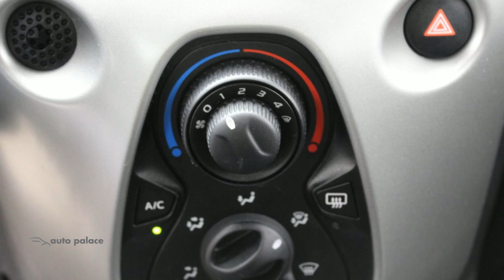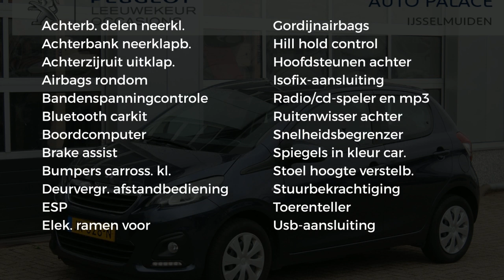Peugeot 108 Active 1.0 VTi 68pk 5-Deurs | Bluetooth | Airco | Radio